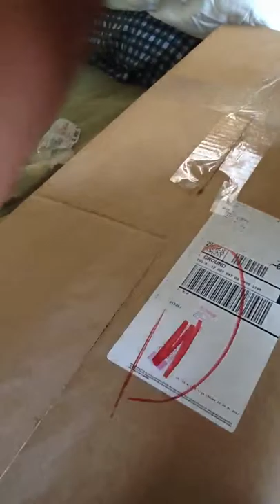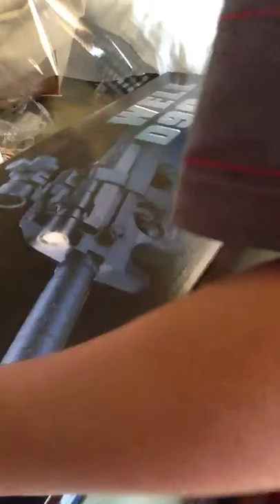P90-H Unboxing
Just got my P90-H, and took a video of me unboxing it. Enjoy!